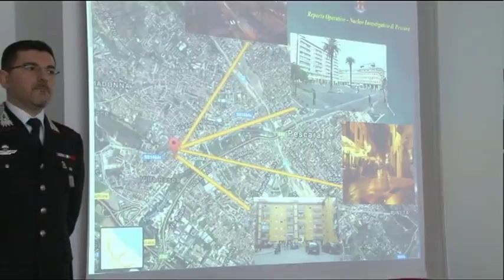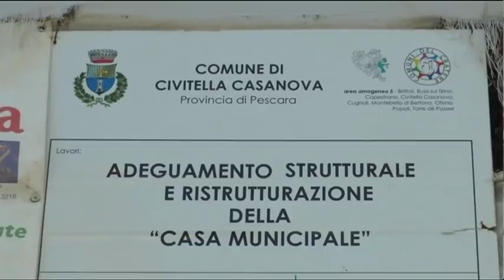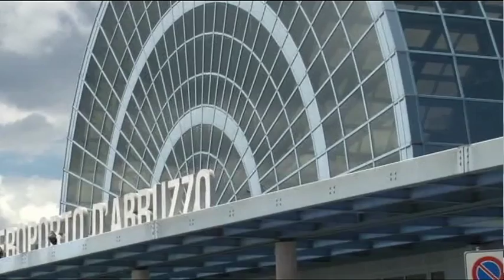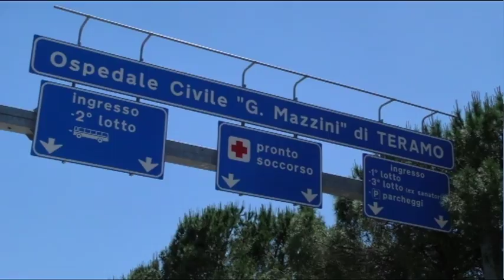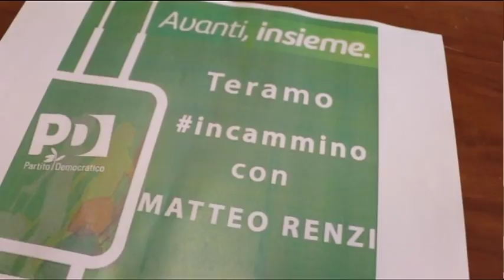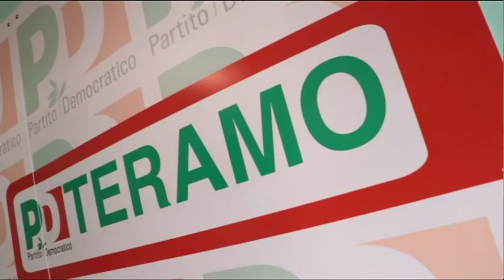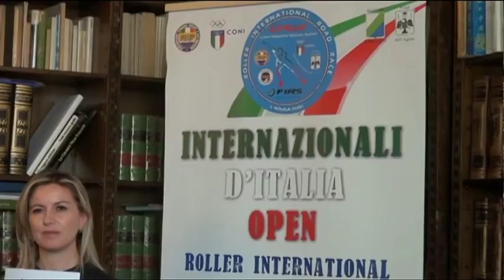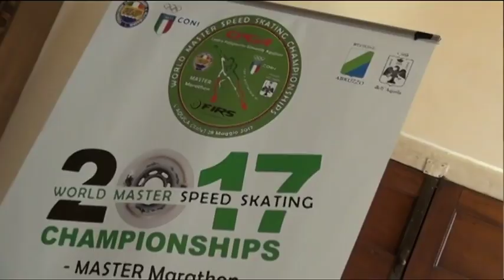TgSei Edizione delle 14 Giovedì 23 marzo 2017